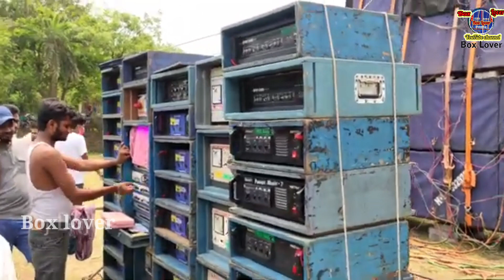🔥POWER MUSIC🔥 FULL SET-UP 10 BASS/9 MID । । হোলি উপলক্ষে (কামার পুকুর )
হ্যালো ফ্রেন্ডস ভিডিওটা ভাল থাকলে অবশ্যই লাইক শেয়ার করুন